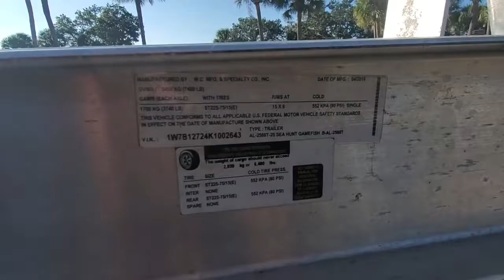2019 Sea Hunt 25 GameFish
2019 SeaHunt 25 Gamefish Yamaha F150XCA'S 4-Stroke Engines 300HP 193 hrs Rear Bench Garmin 12" Electronics Package w/VHF Kingfish Rod Holders for Fib. T-Top Only Side Entry Ladder Wesco Tandem Axle Trailer Also it has the Taco quick release bouy holders total 4 Bow Bolsters, Bow Backrests, Bow Cushion, Cockpit Bolsters, Bait Tank Leaning Post w/Captains Chairs (Exchange), Yamaha Digital Command Link Gauges, Yamaha Digital Command Link Plus Gauges, Trim Tabs, LED Trim Tab Indicator, Dual Battery Switch, Tilt Seastar Hydraulic Steering, Fiberglass T-Top w/ Mister System, Powder Coating (T-Top and Seat), Fresh Water System, Underwater Lights, JL Audio Waterproof Stereo with Bluetooth Nmea 2000, China Toilet with Holding Tank, Pumpout and Discharge, Windlass with Bow Roller and Rode, Bow Bolsters, Bow Cushion, Cockpit Bolsters, Mezzanine Leaning Post w/ Captains, Chairs (Except 25 - Bait Tank Leaning Post), Trim Tabs, Trim Tab Indicators, Dual Battery Switch, Tilt Seastar (Except 30 - Optimus Pwrstr), Fiberglass T-Top w/ Misting System, Powder Coat Package, Freshwater System, High Pressure Washdown, JL Audio Media Master Weatherproof Stereo, China Toilet w/ Holding Tank, Windlass w/ Bow Roller & Rode (Optional on Gamefish 25), Underwater LED Lights, Yamaha Digital Command Link